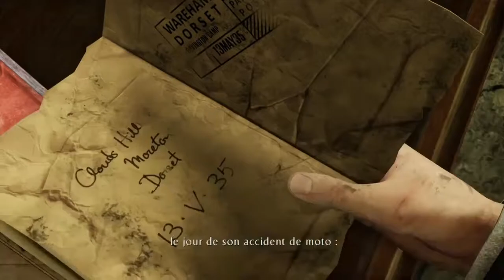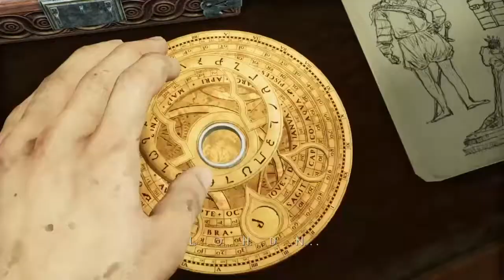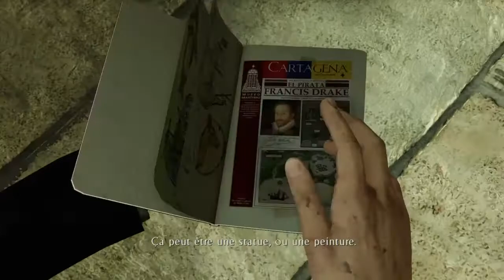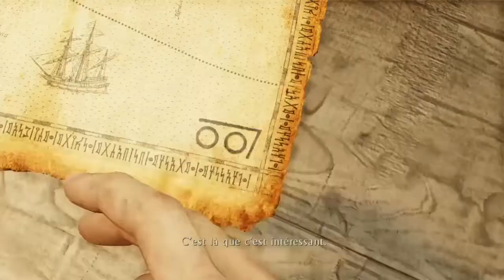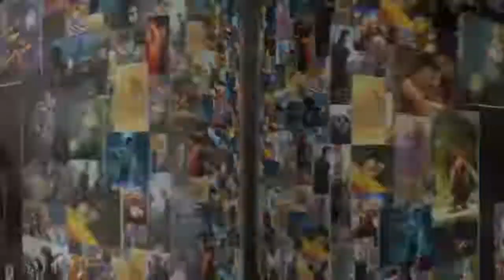Uncharted 3 épisode 3